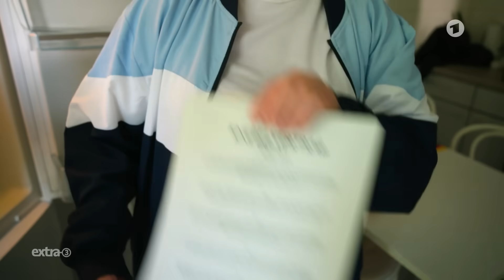UEFA-Abzocke für Fußballfreunde | extra 3 | NDR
Weitere Themen wie der neue Ampelstreit und die Rente mit 93 oder das Organspende-Schlusslicht Deutschland in der ganzen Folge extra 3. Nur einen Klick entfernt, exklusiv in der ARD Mediathek

Die UEFA klopft an die Haustür Deutschlands und bringt nicht nur die EM mit, sondern auch eine ganze Menge Kosten und absurde Forderungen. Ein mieser Partycrasher!

Autor*in: Patricia Kümpel, Nicklas Just, Maximilian Kamp